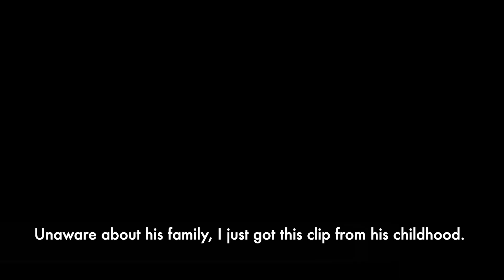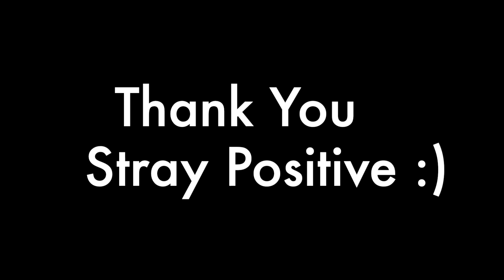Transformation of a street dog | Story of PUCHKU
This story is about transformation of a street dog, growth of a stray puppy.
We met Puchku in July 2020 and now it is end of November, 2020. Puchku made incredible progress both physically and mentally.
Here is his 4 month growth and transformation result.
Thanks to Akash Negi for sharing the childhood video of Puchku with me and for being such a kind soul.